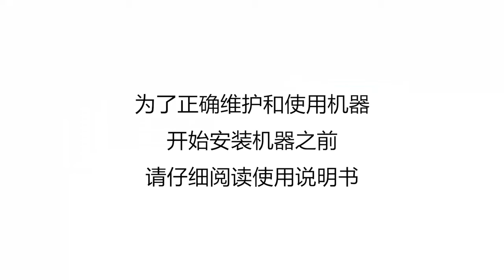Galaxy G One 使用指南